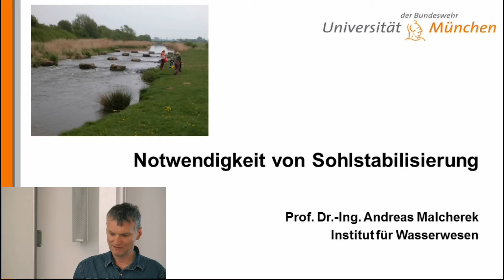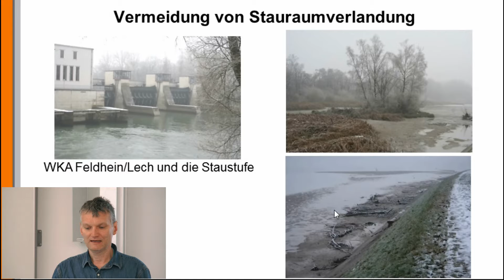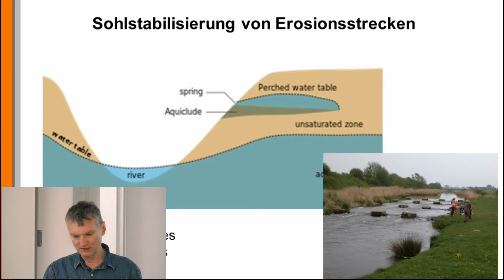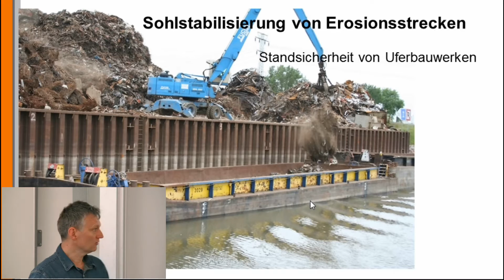Fließgewässermorphologie 4: Notwendigkeit von Sohlstabilisierungen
Wenn die Feststofftransportbilanz in einem Gewässerabschnitt unausgeglichen ist, dann kommt es zu Tiefenerosion oder Auflandungen. Prof. Andreas Malcherek erklärt, warum man dann Maßnahmen zur Sohlsicherung ergreift.